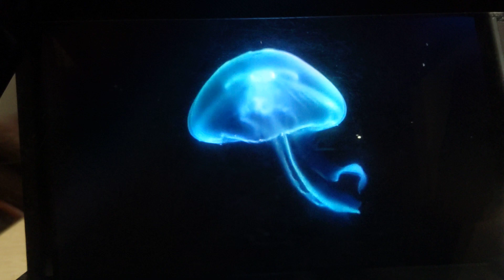1120912浮空投影(2)